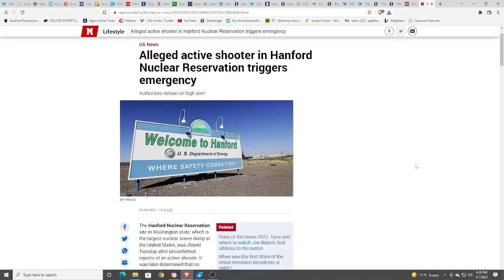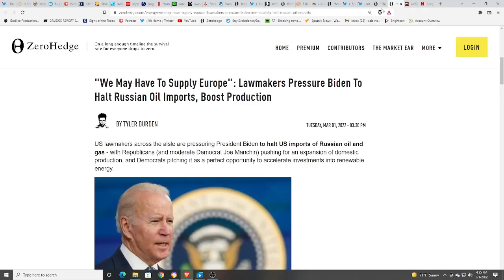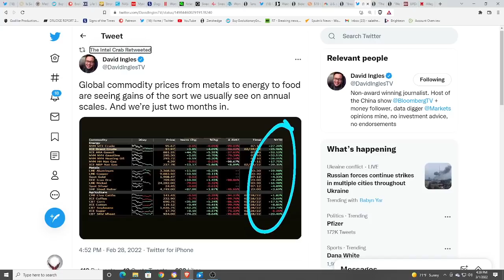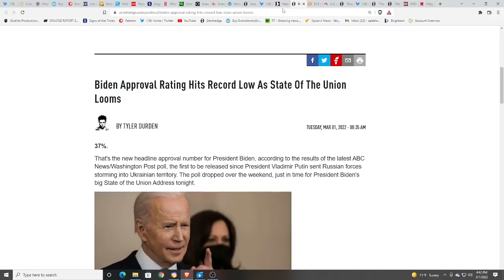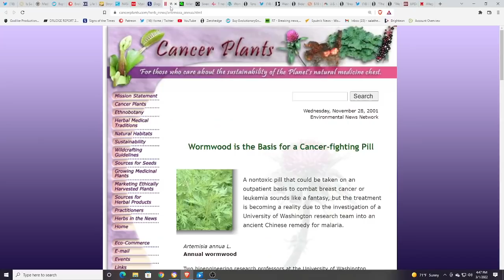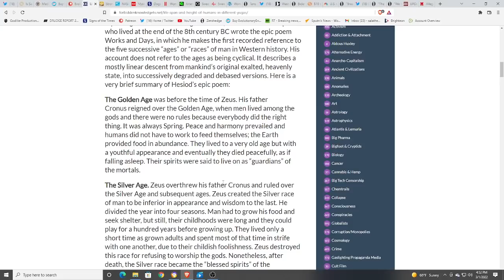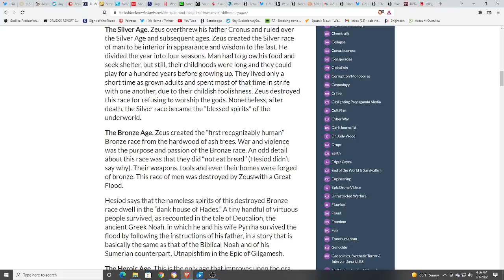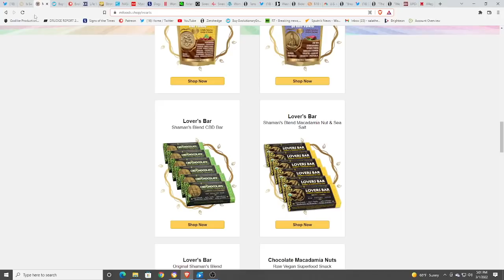Is The System Starting To Collapse?*Reported Active Shooter WA Nuke Site*Controllers In Greek Myth*